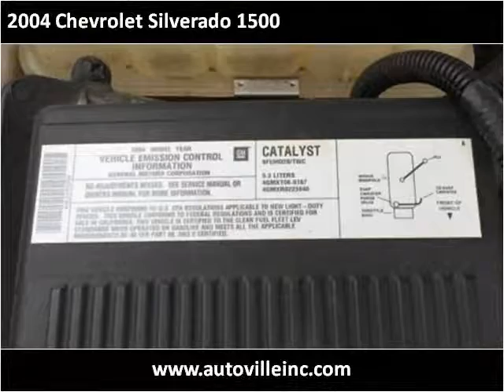2004 Chevrolet Silverado 1500 Used Cars Floyd VA